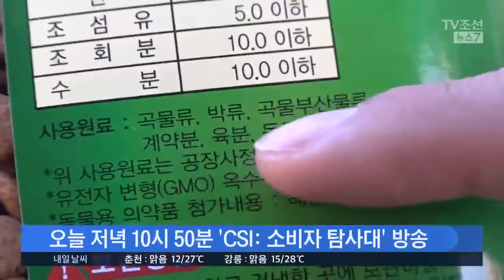출처~티비조선 가족같은 반려동물 밥의 실체! 대전점집 대전작명소 대전점잘보는곳 대전용한점집 대전소문난점집 태극도령